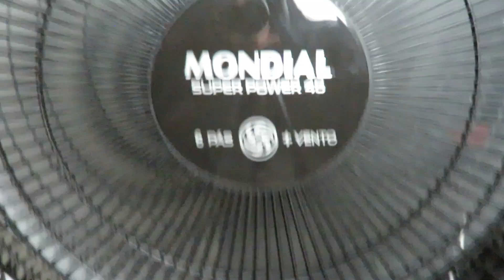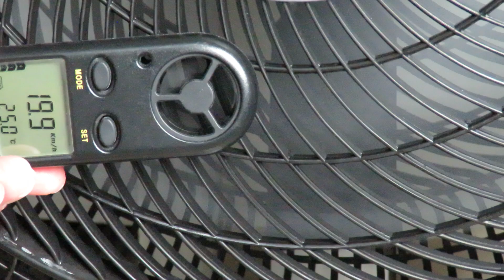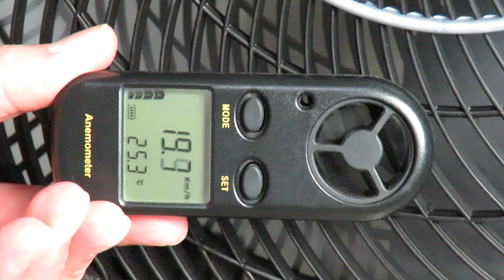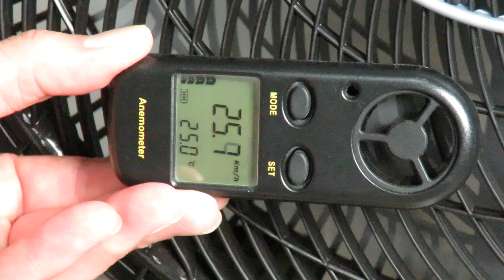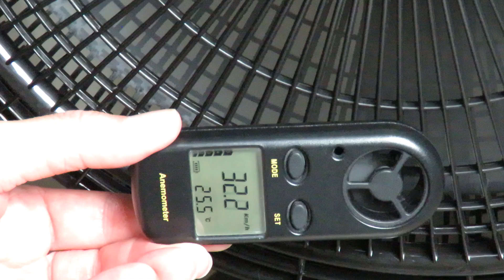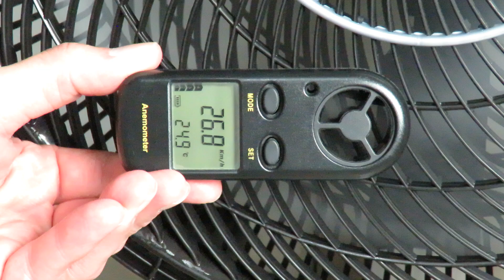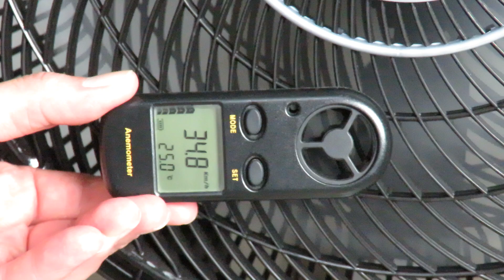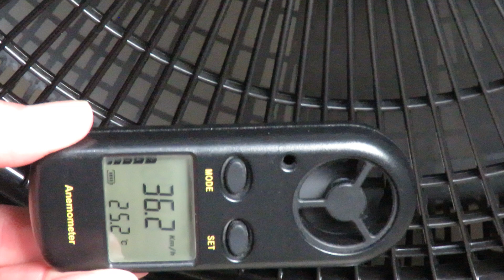Ventilador Mondial VTX-40 Super Turbo 140w vs Mondial Super Power VSP-40 140w - Teste Velocidade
Ventiladores Arno X-TREME 9 VE90 9 Pás - VE70 7 Pás e VB40 6 Pás - Qual É Melhor? Qual eu compraria?